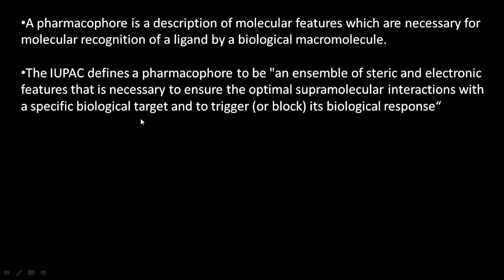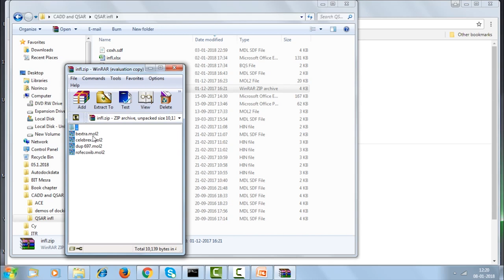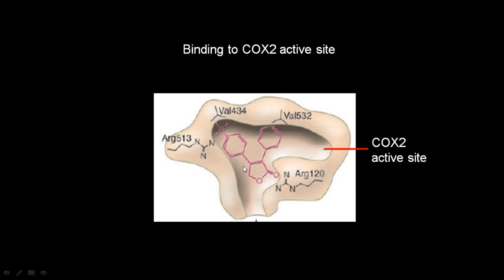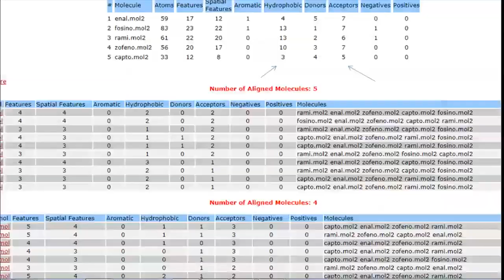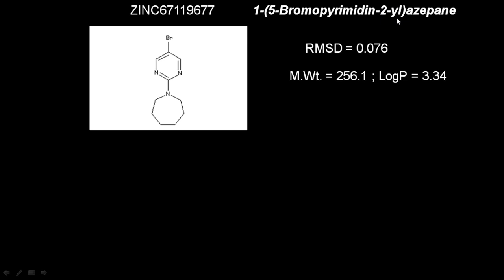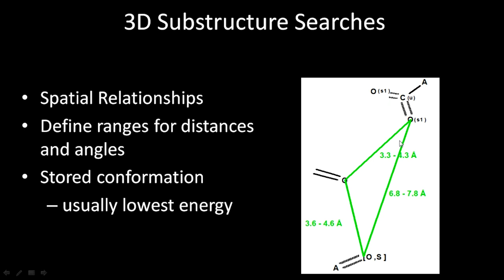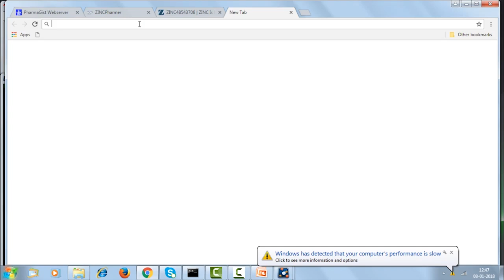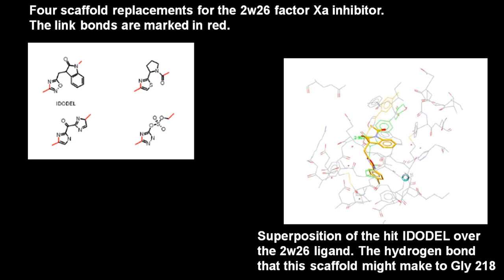lecture 32 Pharmacophore modelling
Pharmacophore modelling

1. The translated content of this course is available in regional languages.

2. Regional language subtitles available for this course
To watch the subtitles in regional language:
1. Click on the lecture under Course Details.
2. Play the video.
3. Now click on the Settings icon and a list of features will display
4. From that select the option Subtitles/CC.
5. Now select the Language from the available languages to read the subtitle in the regional language.